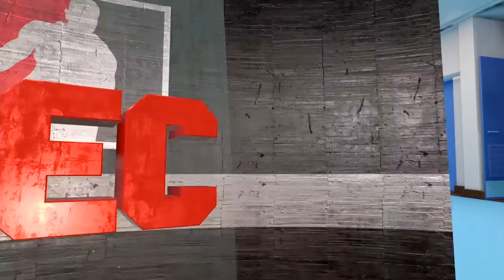BEST MOMENTS 32